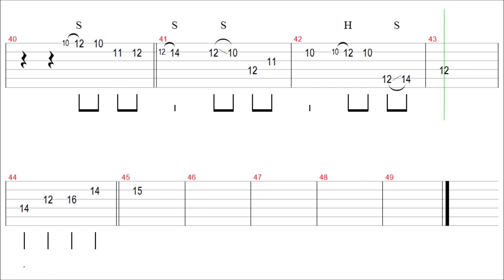The Platters - Smoke Gets In Your Eyes (Slow) / Guitar Tab+BackingTrack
Thanks~❤

" Smoke Gets In Your Eyes " Guitar Tutorial

The Platters - Smoke Gets In Your Eyes